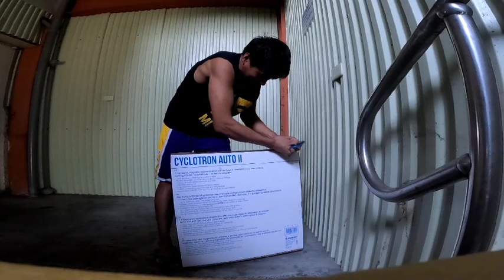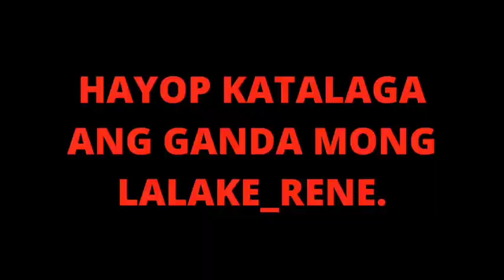UNBOXING BIKE TRAINER GIANT CYCLOTRON AUTO II